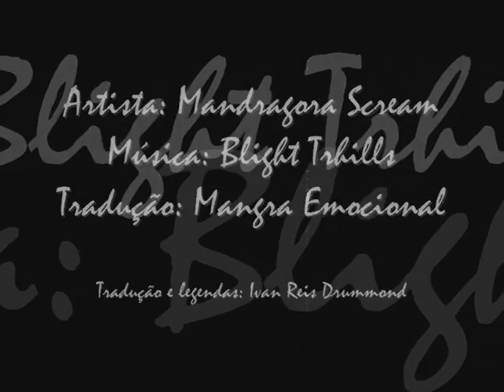MANDRAGORA SCREAM - BLIGHT TRHILLS (legendado português brasil)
Clipe da banda Gotica italiana Mandragora Scream, com legendas em Tela

Mandragora Scream é uma banda que surgiu em 1997 de uma idéia da vocalista Morgan Lacroix, que, em 1999 gravou a demo "Promo Track 99" no "New Sin Studios" Situado na Itália.

Climas melancólicos e atmosféricos, misturando toques de gótico, pop e metal, baseado na temática do vampirismo.

"O Mandragora Scream, apesar do pouco tempo de vida, provou que tem muito talento e potencial e será, com certeza, mais uma das bandas italianas que conquistarão público em todo o mundo."

BLIGH TRILLS

Who melts with me in a grave.../ Lightnings light my shade...
...You spectral life of fade./ I can feel your grace.

Leakin' of life, / Livin' my blight time,
leadin' your eyes. / veilin' my heart, I cry...

...I can feel lost inside my way. ..
Breathin' your night, / I see my mad blood
burnin' your might. / it's burstin' through your half-light,

like a gravestone's enlightenin' sigh.

Pale misty lane of pain, / Lightnings light my shade...
now brings me down insane, / I can feel your grace.
leavin' a smell of rain...

leadin' your eyes. / and veilin' my heart, I cry...

Lucifer's groan, inside my heart can show me a white,
lowland of snowy life, that will rise in your hands.

Vivid of light you can't deny, / Now that it's time to go!
In my mind I'll rape your love... / Hear me!
through the night./ Callin' you tonight.

I can feel lost inside
burnin' your might. / burstin' through your half-light